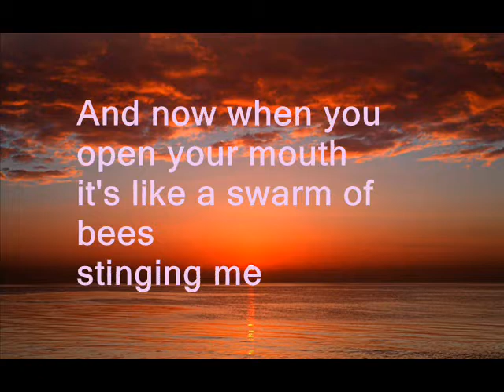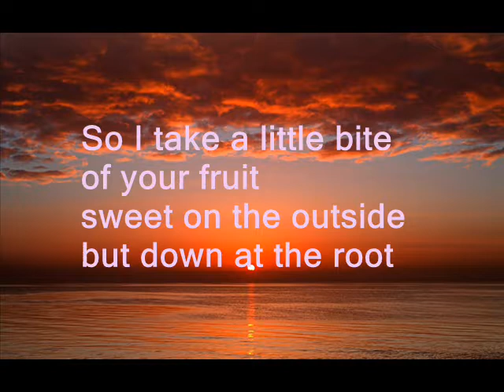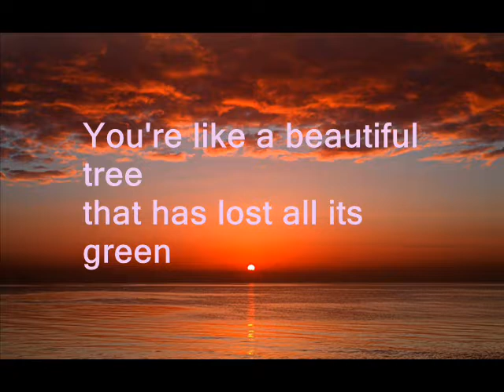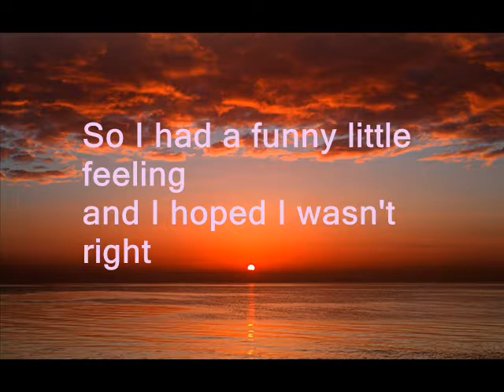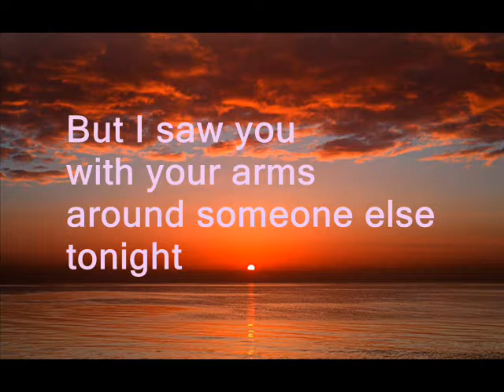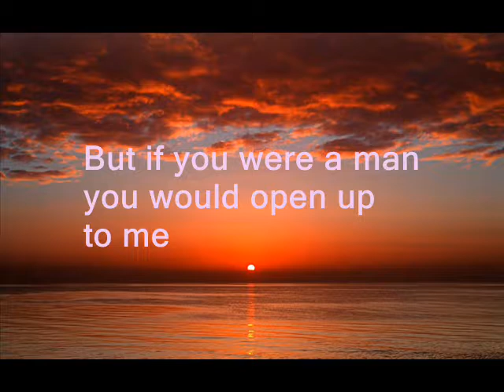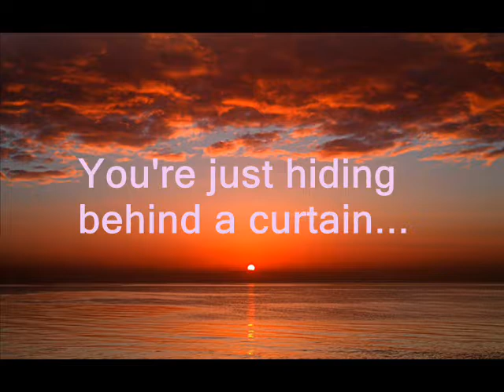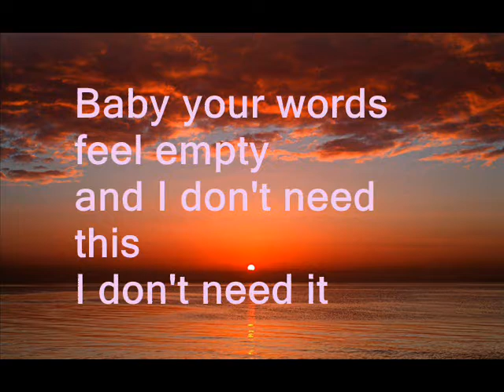Kenneth Thomas ft. Molly Bancroft - Hiding (lyrics)